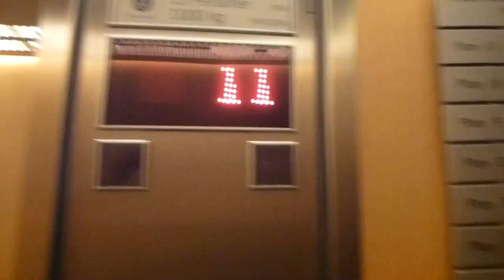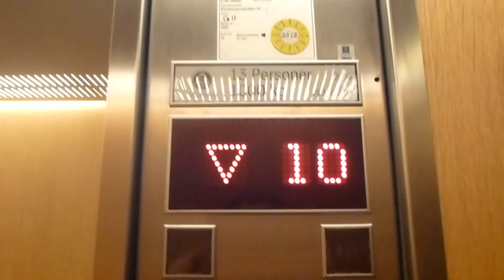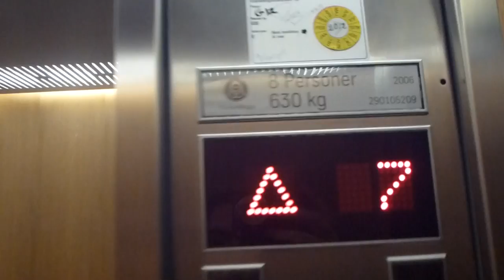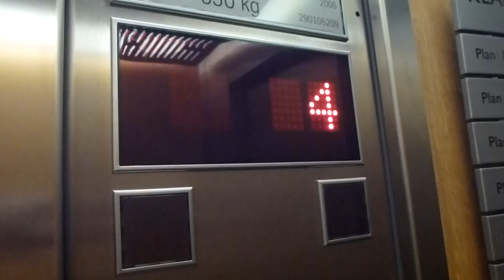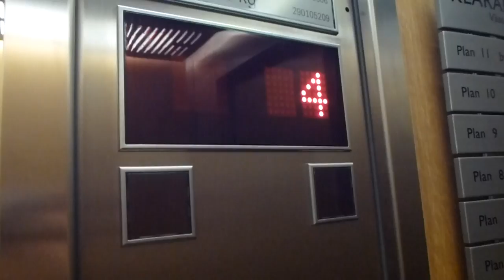ThyssenKrupp elevators @ Västra Järnvägsgatan 3